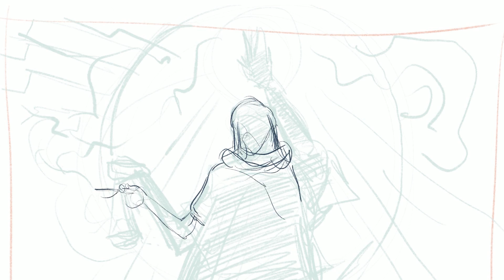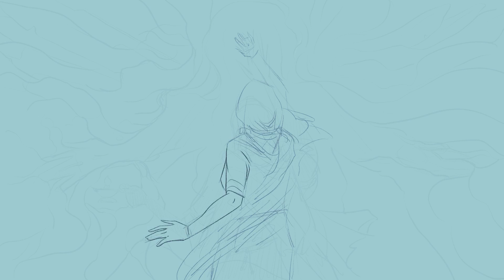Peace (Mary) | Poor Bishop Hooper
"Peace (Mary)" from the album 'Firstborn,' a collection of art and music for Advent.

Lyrics:
Angel Gabriel listen in
There’s a perfect message stirring
Not for one of us used to the light
But for one who has to squint her eyes in the sunshine

You’ve probably dreamed of a moment like this
Heard the others betting on specifics
Today's the day we’ve all been waiting
Infinite before infinite after
And you get to be the one to turn the page on the next chapter

So go and tell the girl I show you
She’ll have dirt beneath her nails
A gentle voice that sounds like singing
Even when her patience fails
Her grip is strong but she’s quick to lend
Her knees are worn but her zeal’s not broken
These are the joints that I have chosen to hold
The greatest gift I’ll ever give

When you find her won't you say these words
When you find her won't you say

Do not be afraid for
You have found this day girl
Favor with the lord like
No one else before you
You shall have a son and
He shall be the One that
Tramples over death in
The name of God above
You will call him Jesus
He’ll be called the greatest
On the throne of David
Through the house of Jacob

And his kingdom will have no end
His kingdom will have no end
And his peace will be everlasting
His peace will be everlasting...

Poor Bishop Hooper is Jesse and Leah Roberts.
All songs written and recorded by Poor Bishop Hooper.
Drums: Ryan Carr
Electric Guitars: Cutter Gage
Mixed and Mastered by Jim Barnes
Art: Jeremy Luther
Video: Levi Frees